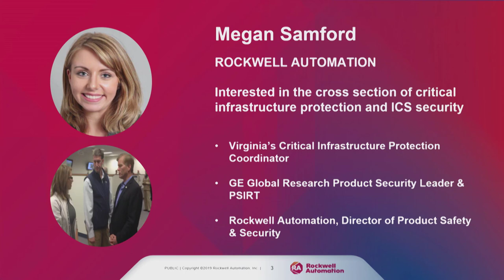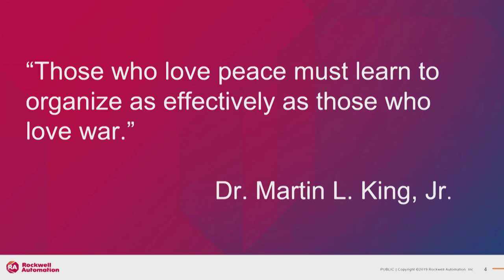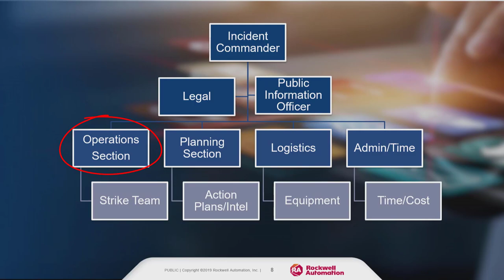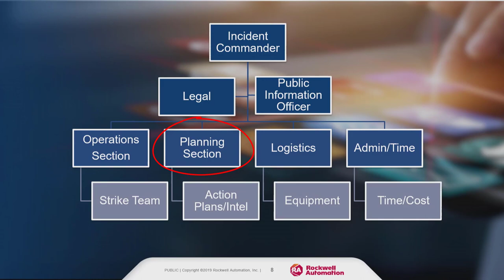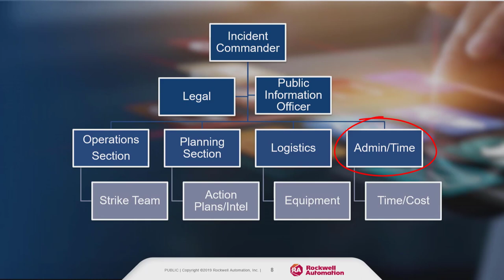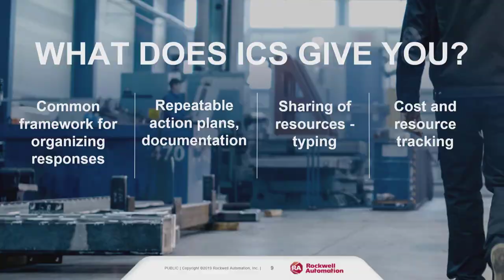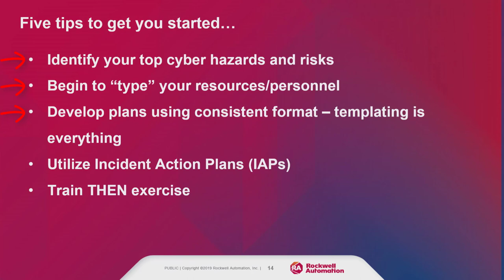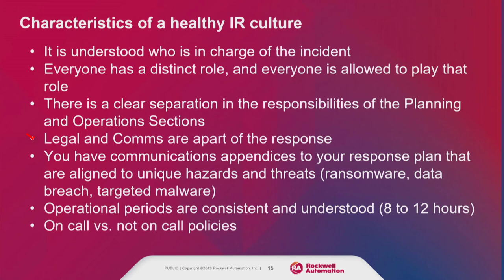Incident Command System for ICS (ICS4ICS)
Megan Samford of Rockwell Automation proposes that the Incident Command System approach that the federal, state and local governments use to address natural disasters, such as hurricanes, fires and floods, be adopted to provide a similar response capability for ICS cyber incidents.

She goes over the structure, framework (playbook), of the Incident Command System. How it works, and how the ICS community through a public / private partnership could use this same approach.

The idea of states and asset owners to effectively share resources, in a similar way as happens with fire departments and electric utility crews, could be a big win.

At 23:00 ... five tips to get you started.